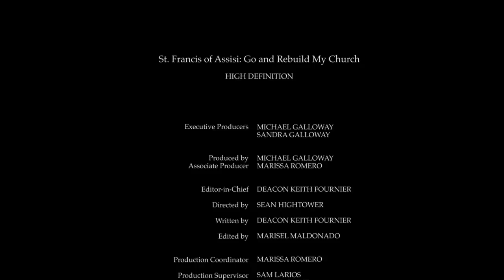St. Francis of Assisi: Go and Rebuild my Church HD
St. Francis of Assisi: Go and Rebuild my Church
By Deacon Keith Fournier

St. Francis of Assisi Collection
St. Francis of Assisi 14 kt Gold Medal
St. Francis of Assisi 14 kt Gold-Filled Pendant
St. Francis of Assisi Sterling Silver Pendant
St. Francis of Assisi Prayer Card
St. Francis of Assisi Pewter Statue on Base